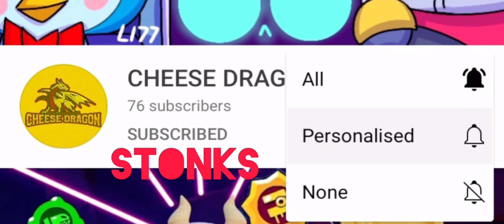WE GOT JETSKI JACKY!!!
I finally got Jetski Jacky after a whole lot of grinding (*v*)

▶ This isn’t my own server, it’s a server my friend made

▶ Club: Cheese 4 Life🧀
▶ Club tag
▶ Use Code OJ for insane value in the shop🍊🧀